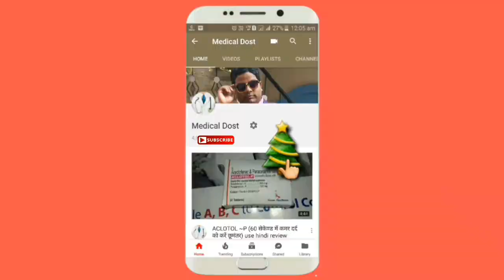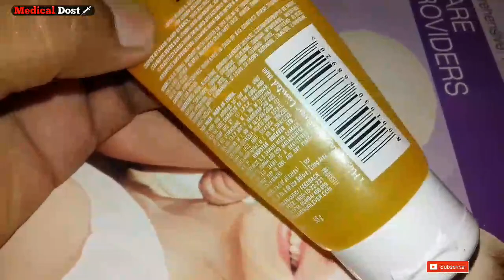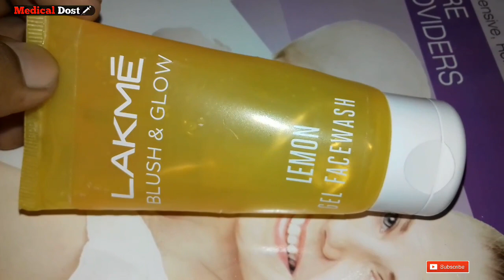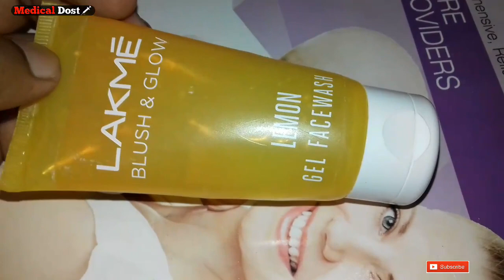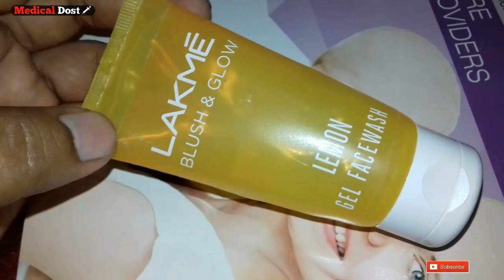LAKME - BLUSH & GLOW LEMON GEL FACE WASH Full hindi Reviews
Price 50 g tube मात्र 99 रूपये ।